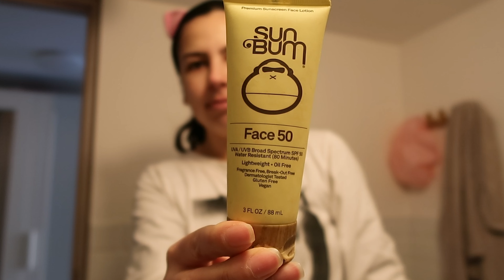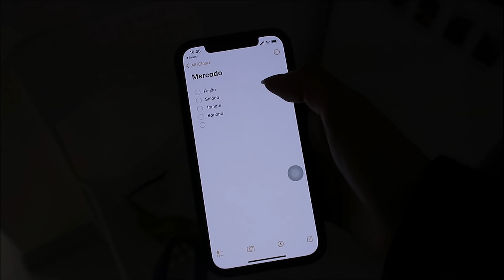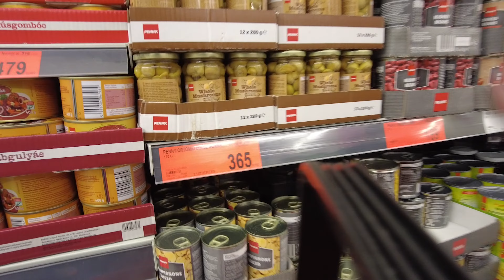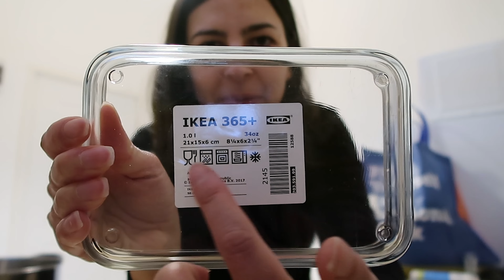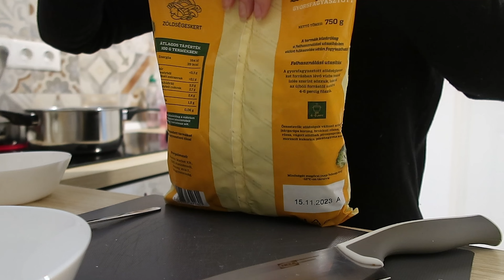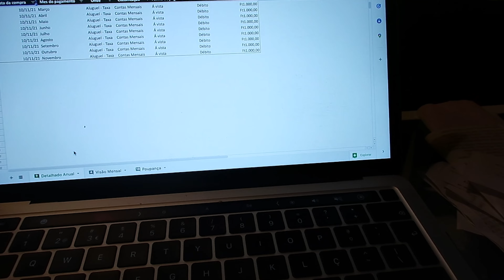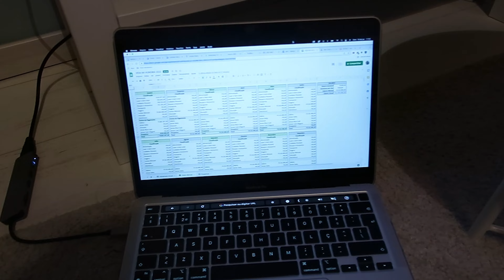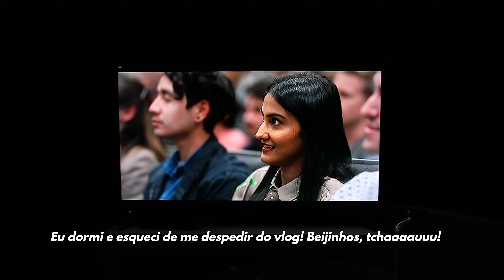Vlogão de inverno na Hungria | Mariany Viaja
Oie pessoal, tudo bem?

Nesse vídeo, gravei para você um dia com a minha rotina de inverno na Hungria quando eu tenho que fazer marmitas, ir ao mercado, resolver coisinhas de casa mesmo... Bem dona de casa!

- LEVAR DINHEIRO PRO EXTERIOR? 💰 É COM A WISE! 💳 GANHE a primeira transferência gratuitamente de até 500 libras usando meu link para se cadastrar na Wise

- FAÇA O SEU INTERCÂMBIO COM A AIESEC FGV E GANHE 15% DESCONTO, só inserir o "Qual parceiro você veio?" com "Mariany Viaja"

- PASSAGEM DE TREM, ÔNIBUS OU AVIÃO PELA EUROPA? 🚌🚆✈️ Use o OMIO e ganhe 10 euros de desconto usando o meu

- SEJA UMA AU PAIR NOS ESTADOS UNIDOS 🇺🇸 COM A CULTURAL CARE

- CARTÃO DE CRÉDITO DE CASHBACK NOS ESTADOS UNIDOS 🇺🇸 ? É com a Discover 💳! Faça o cartão com o meu link e ganhe $100 na primeira compra no cartão de qualquer valor em 3 meses

- CARTÃO DE CRÉDITO DE MILHAS NOS ESTADOS UNIDOS 🇺🇸 ? É com a Delta SkyMiles 💳✈️!
Faça o cartão com o meu link e ganhe 60.000 milhas com a compra de no mínimo $2,000 em 3 meses no cartão

ACESSAR QUALQUER SITE DE QUALQUER LUGAR DO MUNDO 💻? É com a ExpressVPN!
Crie a sua conta com o meu link e ganhe 30 dias grátis

- Todos os meus itens de viagens, livros, acessórios e eletrônicos estão na MINHA LOJA NA AMAZON 🛍

Oie, eu sou a Mari!

Em 2017 resolvi fazer um mochilão pela Europa, uma viagem que me transformou!
Um ano depois do mochilão, resolvi embarcar para o meu primeiro intercâmbio que foi o Au Pair nos Estados Unidos. Durante o intercâmbio morei em New Jersey, Califórnia e Colorado.

Hoje faço o intercâmbio Talento Global pela AIESEC na Hungria e sou criadora de conteúdo de viagens e intercâmbio.